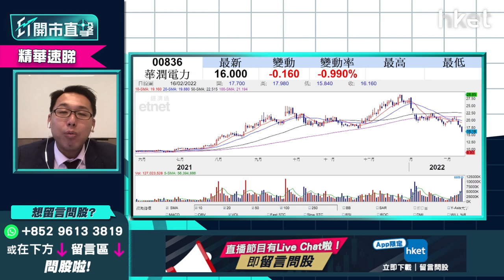【ET開市直擊】（精華）華潤電力836從熱炒到捱沽急插 反映新能源股風光不再？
華潤電力(00836)股價上日急插近一成，今早續跌。華潤電力自去年年底近29元的高位，至今不足2個月已累跌逾四成至16元水平，由去年熱炒到今年捱沽，今年資金轉投傳統舊經濟股，華潤電力股價走勢有何啟示？是否反映新能源股已風光不再？光大新鴻基財富管理策略師溫傑（比比）拆解，立即點擊收看/收聽。

**重溫【ET開市直擊】儲局議息無預期中鷹   利好市場氣氛？

Time code
00:08 - 港股今日焦點速覽
01:07 - 美股外圍市況速覽+港股ADR表現
02:32 - 亞太股市早段市況速報
03:08 - 港股上日市況速覽+北水盤路
04:17 - 美國聯儲局指短期內加息    市場已初步消化
06:58 - 烏克蘭、俄羅斯局勢升溫    全面開戰機會不大
08:20 - 港股於25000點仍有阻力   未受俄烏局勢影響
09:01 - 華潤電力(00836)從熱炒到捱沽   反映新能源股風光不再？
11:06 - 華潤電力(00836)股價為何大跌？剖析三大原因
14:13 - 預計華潤電力(00836)現價有支持？
14:41 - 觀眾問股：華潤電力(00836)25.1元買入蟹咗    現時怎處理？
16:12 - 觀眾問股：華潤電力(00836)大跌    華能國際（00902）影響如何？
16:42 - 電力股有望見底    談中國電力(02380)走勢分析
17:38 - 濠賭股炒上未算睇好    銀娛(00027)現價值搏率不高
21:32 - 新「七小福」速覽：蒙牛乳業（02319）、華潤啤酒（00291）、滔搏（06110）、港交所（00388）、友邦（01299）、新特能源（01799）、中集安瑞科（03899）
24:20 - 潛力股推介：港華智慧能源（01083）
26:26 - 潛力股推介：福耀玻璃（03606）
28:40 - 港股開市前市況速報
30:35 - 消息股速覽：麗珠醫藥（01513）、醫思健康（02138）、香港興業國際（00480）、小鵬汽車（09868）、世荗（00813）
31:27 - ET個股推介：中鐵建（01186）
33:55 - 觀眾問股：加息vs「動態清零」哪樣影響港股較大？ 港股現已反映加息預期？
36:31 - 觀眾問股：疫情今年會否繼續拖低港股？ 傳統收租股冇運行？
38:34 - 觀眾問股：醫思健康（02138）現價可買入？
40:14 - 如疫情好轉    可留意希瑪眼科（03309）、濠賭股
40:35 - 觀眾問股：滔搏（06110）高於家鄉價    現價可高追
44:34 - 觀眾問股：融創中國（01918）現價可買入？  上望幾多？前景點睇？
47:42 - 觀眾問股：小米（01810）25元買入、吉利汽車（00175）30元買入     守定沽好？
51:45 - 恒指明日季檢  中芯國際（00981）、郵儲銀行（01658）、香港電訊（06823）可炒染藍概念？
56:31 - 嘉泓物流（02130）發盈喜可留意   快公布末期業績上望10元？
58:15 - 觀眾問股：中遠海運港口（01199）6.5元買入現可加注？ 止賺睇咩位？
1:00:14 - 觀眾問股：中遠海能（01138）3.4元有貨可補倉？
1:01:23 - 觀眾問股：中國電信（00728）現價可否買入？
1:03:04 - 港股、A股開市初段市況速報
1:03:27 - 財經日誌提提你